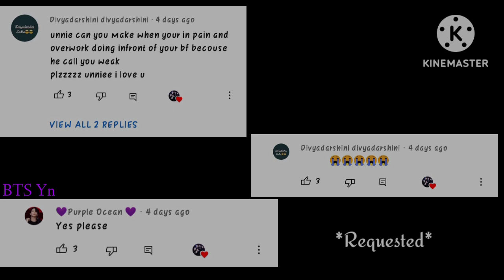BTS Reaction - When you're in pain and over working infront of them bcz they called you weak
Hi.. everyone